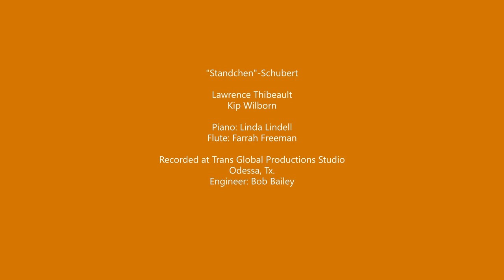"Standchen"-Lawrence Thibeault, Kip Wilborn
"Standchen"-Schubert
Lawrence Thibeault
Kip Wilborn
Linda Lindell-Keyboards
Farrah Freeman-Flute
Recorded at Trans Global Productions, Odessa, Texas
Engineer- Bob Bailey